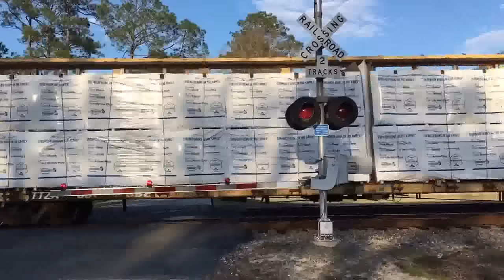What Happens When Railroad Crossing Gates Malfunction?! Etc.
Drivers disobeying railway signals, non operating malfunctioning railroad signals, unusual railroad crossings and drivers behaving badly.  Norfolk Southern Railroad, CSX, Amtrak and Cincinnati East Terminal Railway are featured in short clips in this video.  Railroad signals can malfunction at any time and level crossings are dangerous when drivers try to beat trains.
PLEASE WATCH ONE OF MY BEST VIDEOS BELOW!!